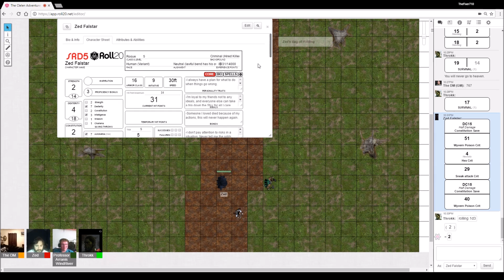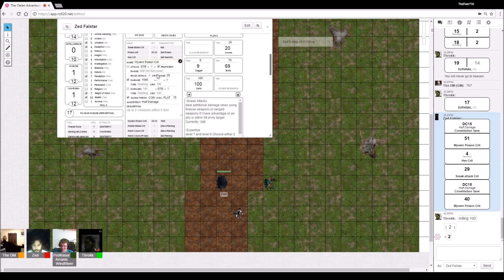D&D 5e: The Clelen Adventures: Session: 10 Part 3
The Party this Session:

Throkk the Half-Orc Barbarian
Zed the Human Rogue
Arranis the Half-Elf Bard
Gideon the Rock-Gnome Wizard
Rayven the Dragonborn Fighter